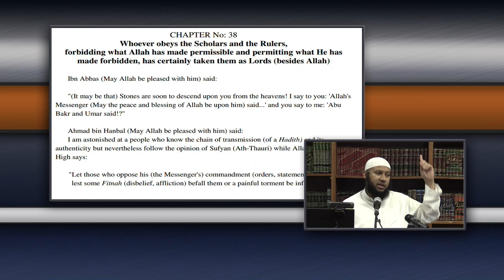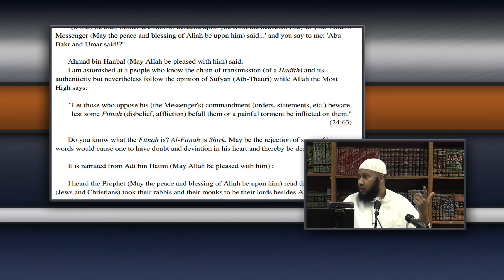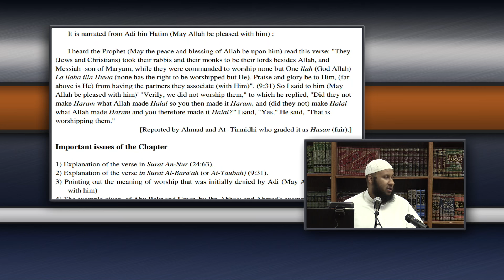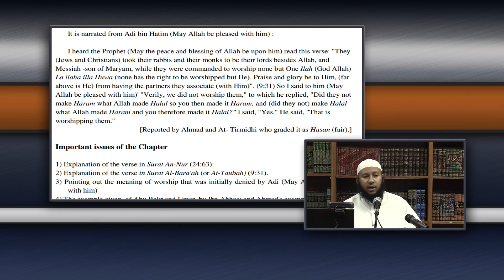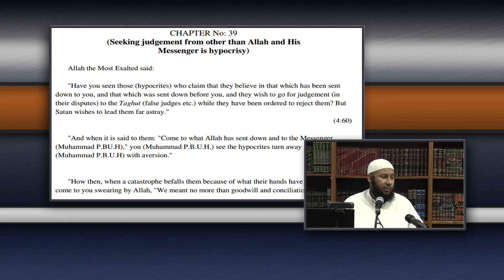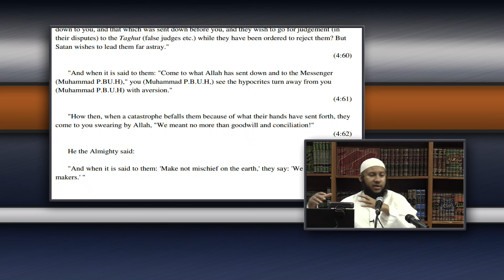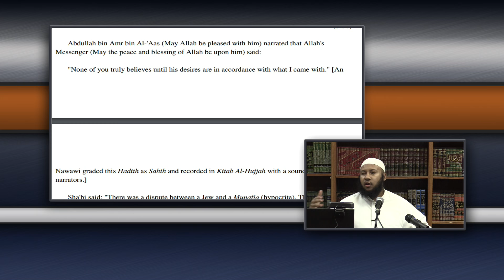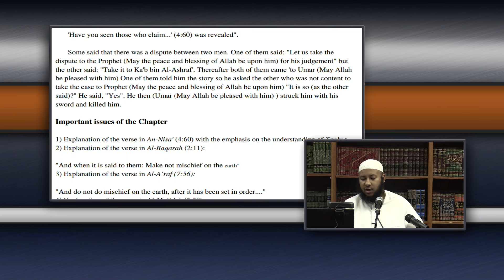Explanation Of Kitab At-Tawheed || Part 15 || Shaykh Abu Umar AbdulAzeez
Class 15: Kitaab Al Tawheed: By Shaikh Abu Umar AbdulAziz
June 2016
Abu Huraira Center
Toronto, Canada